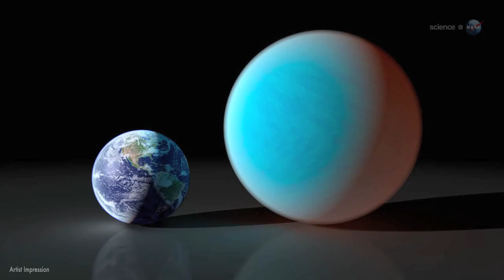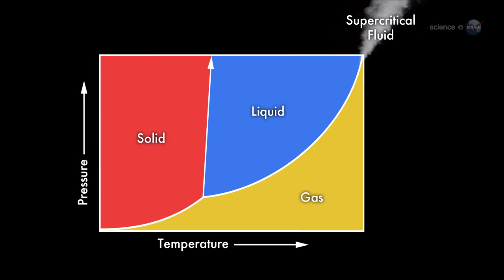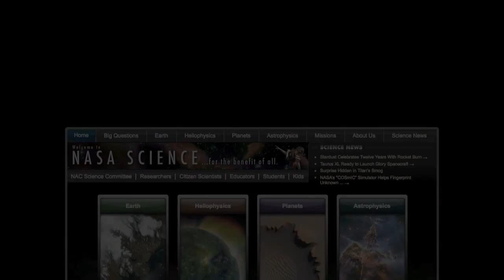Re-thinking an Alien World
'A distant super-Earth named "55 Cancri e" is wetter and weirder than astronomers thought possible. The discovery has researchers re-thinking the nature of alien worlds.'